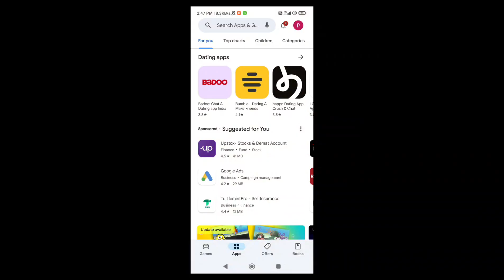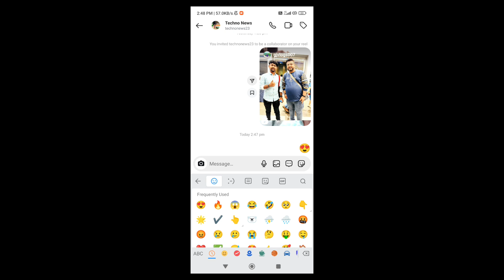How To Play Emoji Game On Instagram 😱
Hello dosto, Instagram me Emoji game kaise khel sakte hai uske bare me meine is video me bataya hai

Covered Topics
1 - How To Play Emoji Game On Instagram